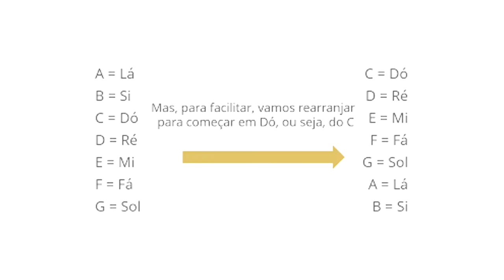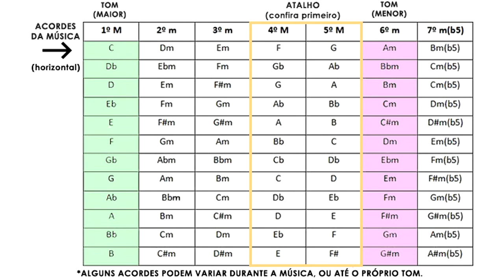COMO SABER O TOM DA MÚSICA EM 1 MIN (DEFINITIVO)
Chega né galera? 😂